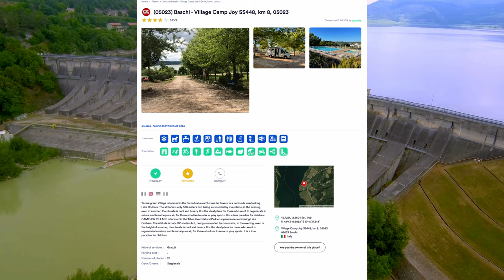"All Alone!": S01E05 | Campervan Life in Europe.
We are an old couple traveling through Europe, living in our campervan. We do some property hunting along the mediteranean coastline.

n this episode we spot unexpected reptiles in a salty canal, finally eat our homegrown sprouts and spend a night alone on a bare mountain.

We are Jacob and Maggie. We are an old couple traveling. We escaped the ratrace, quit our jobs, sold our house and now live in our campervan, our Birdhouse. We are hunting for a property for homesteading in Southern Europe, exploring the coastline, searching for a new life, a slow life, a quiet life. We want to reduce our carbon footprint. We document our search, our explorations and adventures and our vanlife as vanlife diaries.  We like the small life and are in search of quiet, beauty and serenity. We love hiking, biking, nature, healthy food and a healthy lifestyle and we enjoy the company of friendly people.

Location 013: Viareggio. Camping Burlamacco.

Location 014: Corbara. Restaurant Il Caio.

“Living in a Birdhouse”. Themesong.  Written and performed by Jaap Wajer and Machteld van Duyn.

“We do not know where we’re going”. Ballad.  Written and performed by Jaap Wajer and Machteld van Duyn.

“Blowing in the Wind”. Song.  Written and performed by Jaap Wajer and Machteld van Duyn.
“Dinner with a friend”. Song.  Written and performed by Jaap Wajer and Machteld van Duyn.

00:00 - Leader
00:39 - Viareggio
01:01 - Morning Walk
03:41 - Unexpected reptiles!
06:06 - Knife from Daan
06:36 - Beach
07:08 - Italian Crow
07:40 - Noisy Dining
08:14 - Veggieballs!
11:37 - Buon appetito!
11:40 - Storm
12:55 - Leaving Viareggio
14:51 - Corbara Dam
15:07 - Campsite Joy.
16:27 - Standing on the Reservoir bank
17:20 - Incoming traffic!!!
18:13 - Drone Restaurant Caio.
21:16 - Mountain Habitat
23:19 - On our way.

updates!